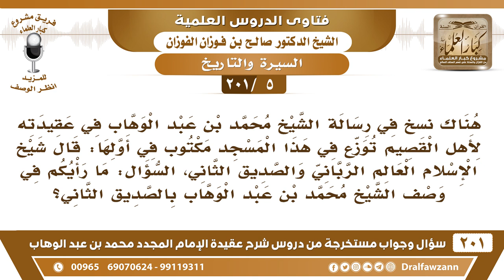[5 -201] ما حكم وصف الشيخ محمد بن عبد الوهاب بالصديق الثاني؟ - الشيخ صالح الفوزان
-[5 -201] السؤال: هناك نسخ في رسالة الشيخ محمد بن عبد الوهاب في عقيدته لأهل القصيم توزع في هذا المسجد مكتوب في أولها: قال شيخ الإسلام العالم الرباني والصديق الثاني، السؤال: ما رأيكم في وصف الشيخ محمد بن عبد الوهاب بالصديق الثاني؟
الجواب: قالوا للإمام أحمد أيضًا الصديق الثاني، لأنه نصر الإسلام في وقت الفتنة كما نصر أبو بكر الصديق الإسلام يوم الردة، فأبو بكر الصديق نصر الإسلام يوم الردة بعد وفاة النبي ﷺ، والإمام أحمد نصر الإسلام يوم الشدة، يوم القول بخلق القرآن، فهو يُشبه موقف الصديق، موقف الإمام أحمد يُشبه موقف الصديق في نُصرة الإسلام وقت الحاجة، فلا غضاضة في هذا، وإن لم يكن أحد مثل الصديق من كل وجه، لكن من بعض الوجوه.
للاشتراك في قناة الشيخ صالح الفوزان

للاستفسار والإقتراحات والدعم
رئيس الفريق
لمشروع كبار العلماء